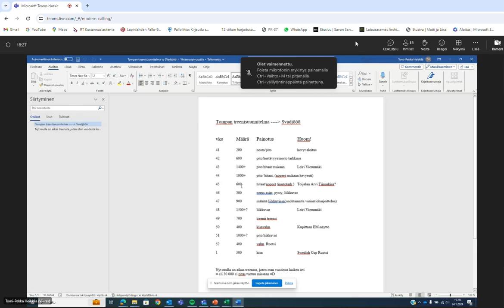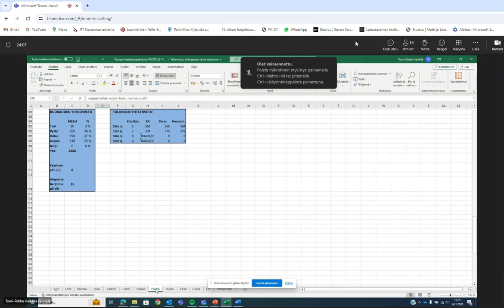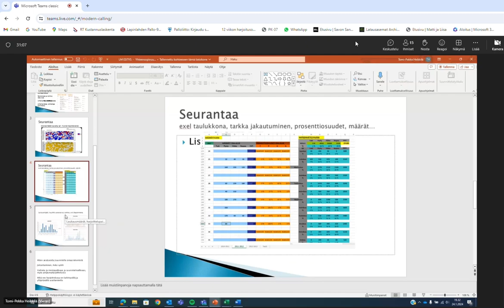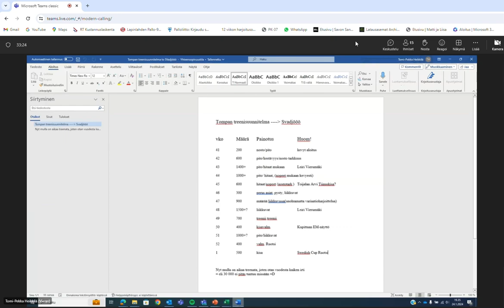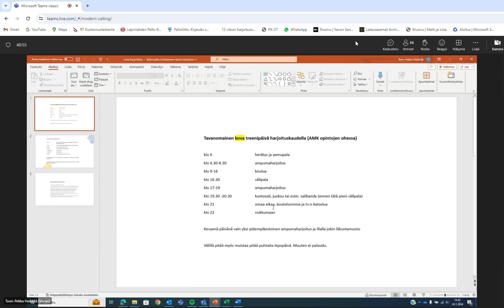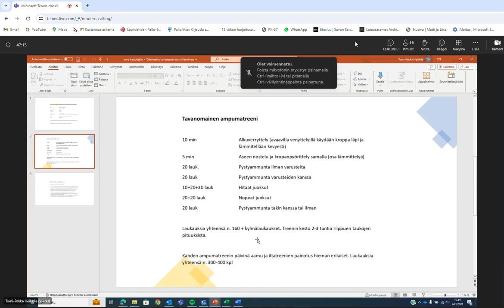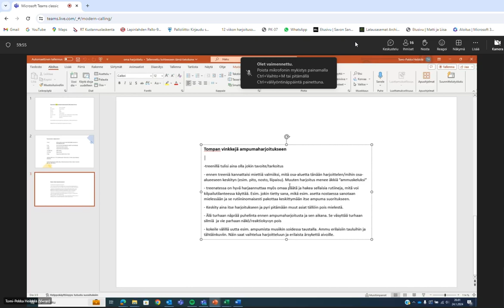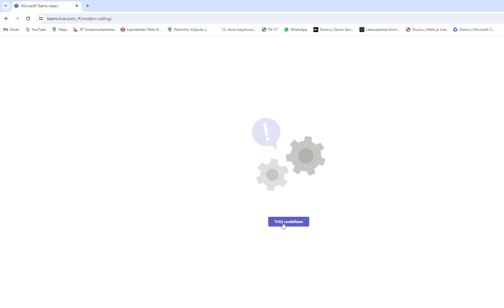Maailmanmestari Tomi-Pekka Heikkilä luento kuinka harjoitella Liikkuvaa Maalia.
Vuoden 2018 Miesten maailmanmestari Tomi-Pekka Heikkilän luento miten hän harjoitteli liikkuvaa maalia ja kuinka harjoittelu kehittyi sieltä juniori vuosista kohti aikuisten maailmanmestaruutta.

pikkukuva ©️Suomen Ampumaurheiluliitto